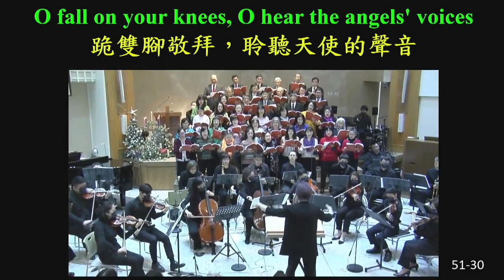221225 聖誕節清唱劇 Hope! Cantata, 向望！, 盼望！(直播版)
221225 聖誕節清唱劇 Hope! 向望！(盼望！)

1.歡喜吟詩 00:00:24
2.普世的向望，以馬內利 00:05:40
3.屬天平安 00:10:12
4.敬拜新生王 00:15:07
5.喔！聖的暝 00:19:37
6.有向望 00:25:12
7.歡喜吟詩(再現) 00:29:55